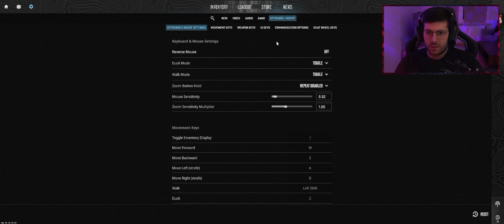CS2 - KEINE REVANCHE | LET'S PLAY